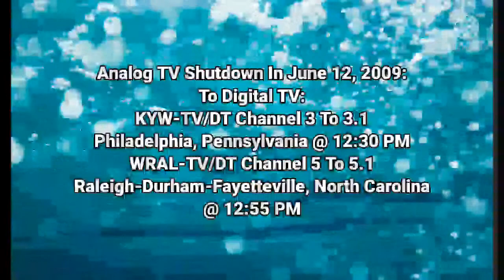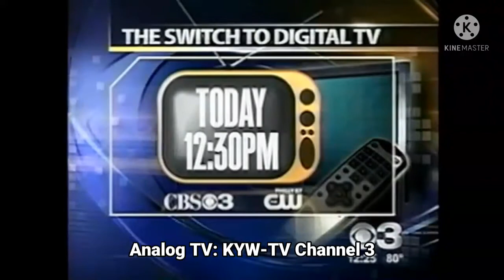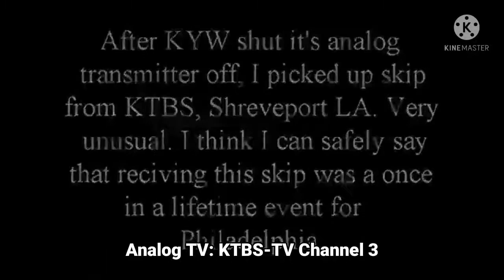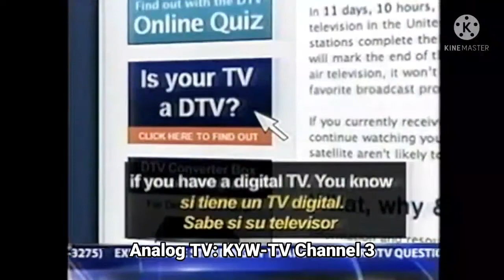Episode 24 - Analog TV Shutdown To Digital TV | (June 12, 2009)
Note: KYW-TV Channel 3 & WRAL-TV Channel 5 We Are OFF-AIR On Analog TV Channel Is Shutdown By United States. KTBS-TV Channel 3 Is Weak Signal In VHF Television:

Courtesy: Dave Webb & LGemini